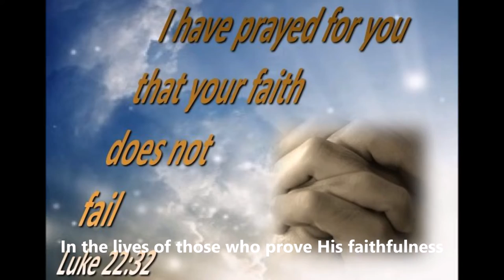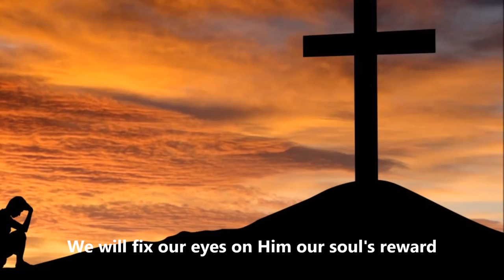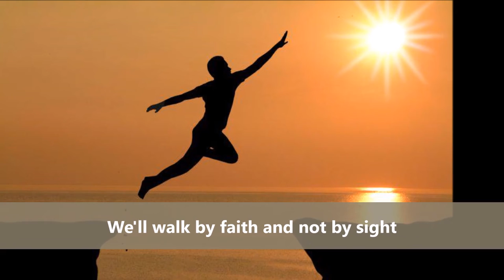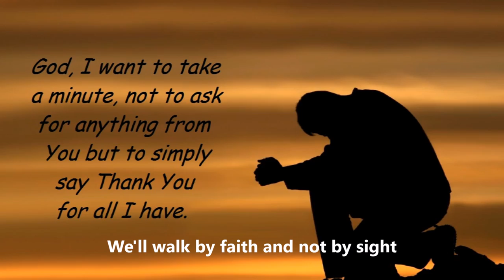By Faith (Cowbell)